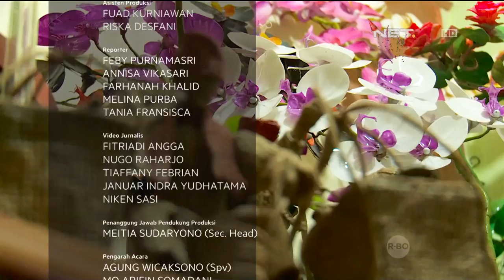Cinta Bumi Kreasi Bunga Cantik Dari Botol Plastik Bekas - NET5